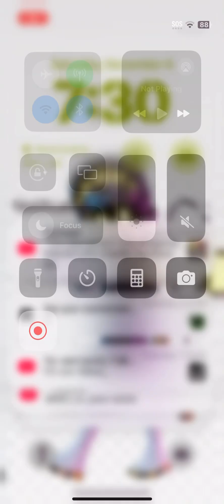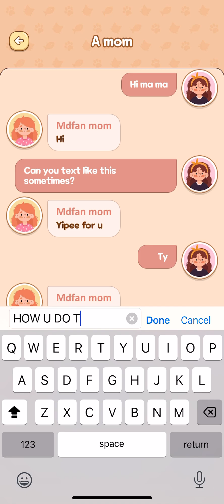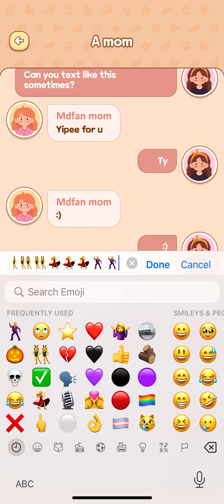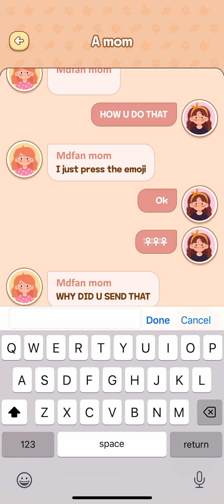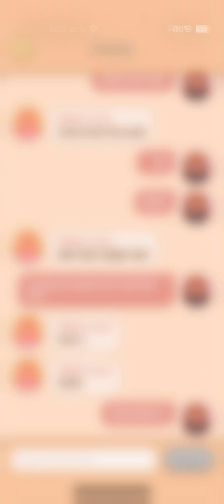Just some chat with ☺️My Mom❤️ ￼